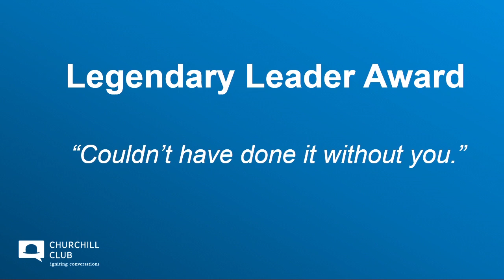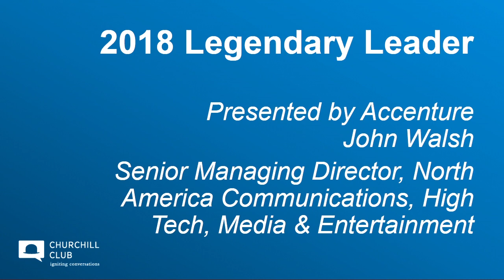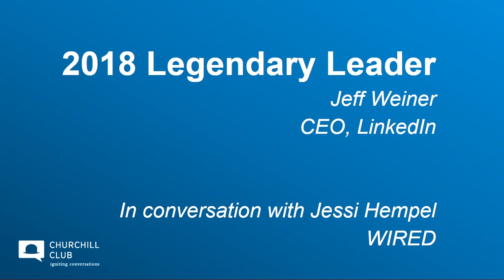2018 LEGENDARY LEADER JEFF WEINER, CEO, LINKEDIN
LinkedIn CEO Jeff Weiner honored as Legendary Leader by The Churchill Club 9-20-18, and interviewed by Jessi Hempel, senior editor of Backchannel. Accenture sponsored THE CHURCHILLS 2018 Legendary Leader award and was represented by John Walsh, senior managing director of North America communications, high tech, media, and entertainment.